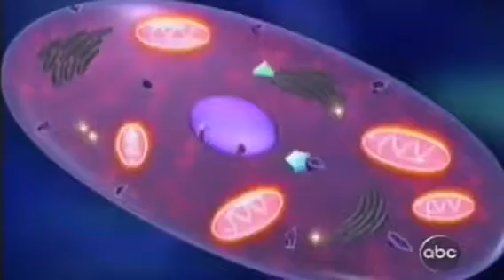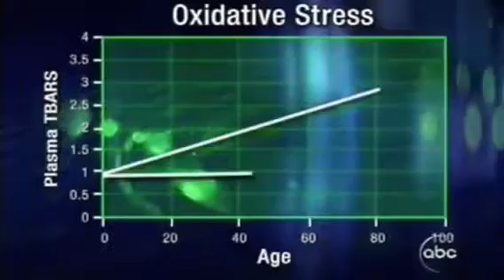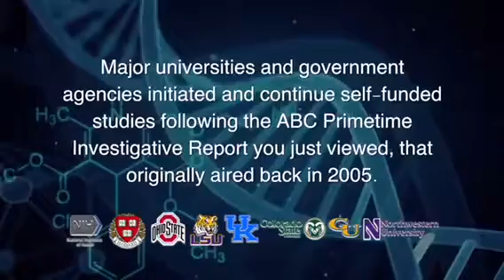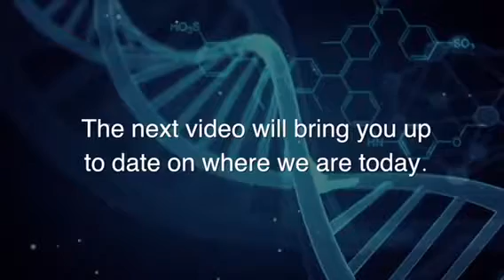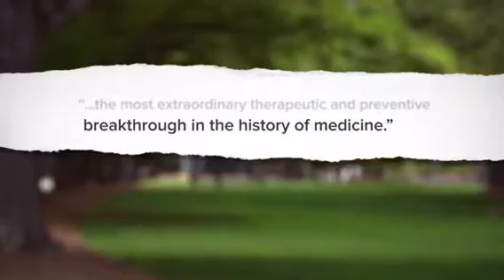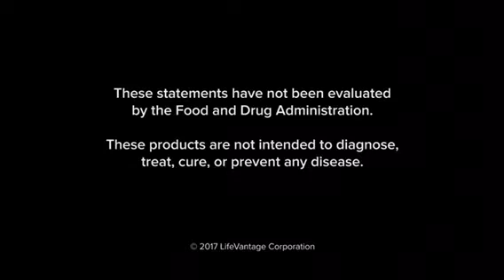BiohackingABCReport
Biohacking version of ABC report with corporate video